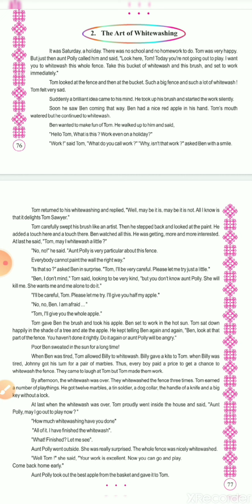Std 7 Sem 2 English Prose 2 “ ART OF WHITEWASHING.” With easy Gujarati Samajuti.